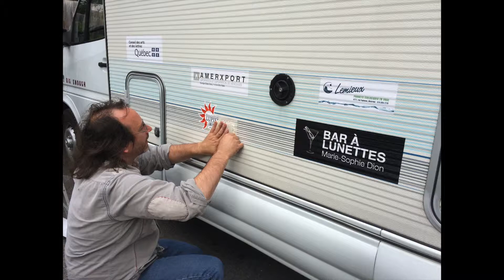AmerXport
350, rue Johnson E
Saint-Hyacinthe (Québec)
Canada  J2S 8W5
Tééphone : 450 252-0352